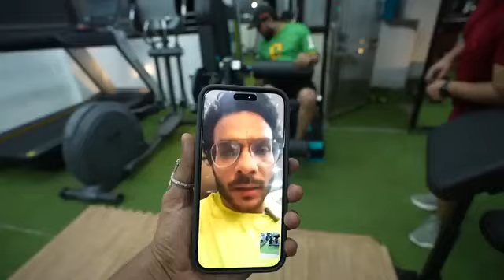OT me jane ke liye ready ll Payal kritika Malik vlogs ll